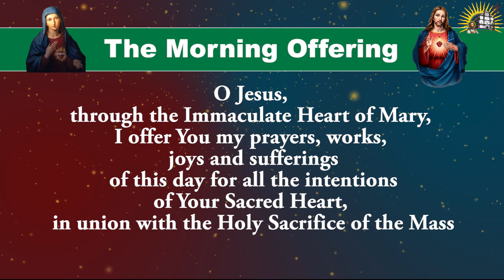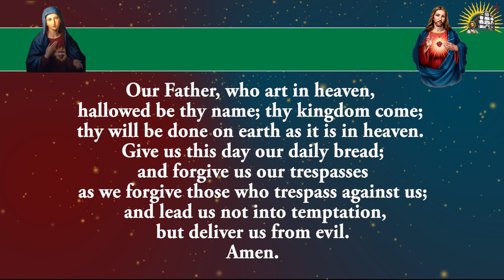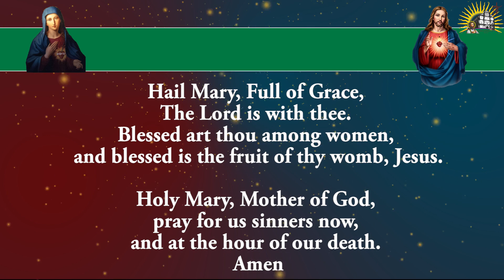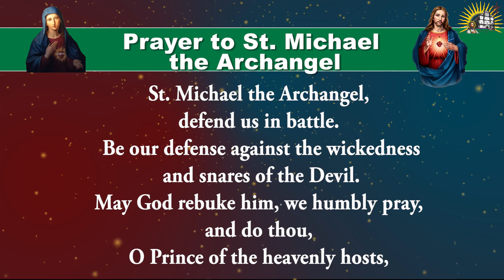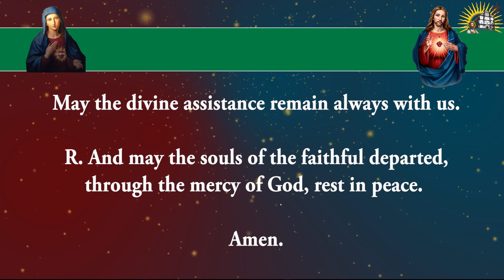Shorter Form - Daily Morning Offering and Prayers - Tuesday - 11 June 2024